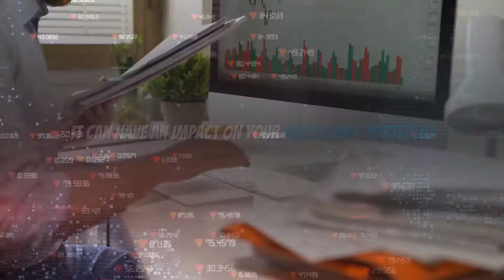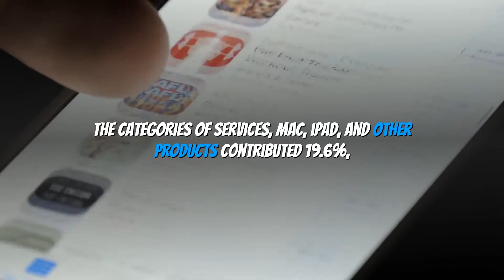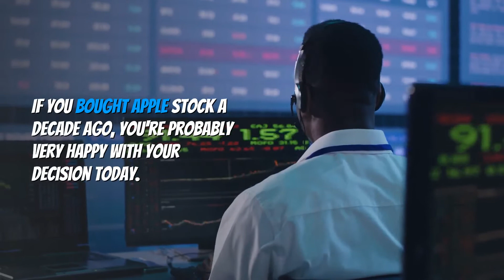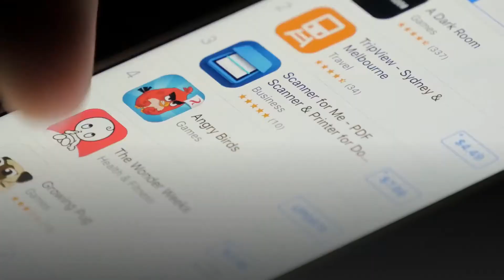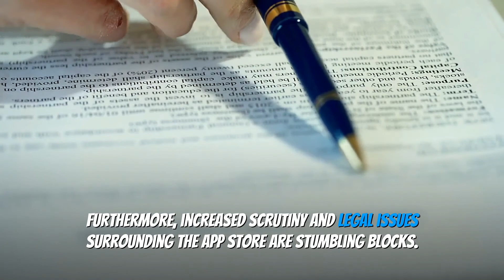What If You Invested $1000 in Apple 10 Years Ago: This Is How Much You'd Have Made (Apple Stocks)